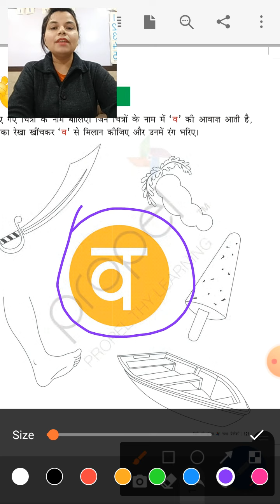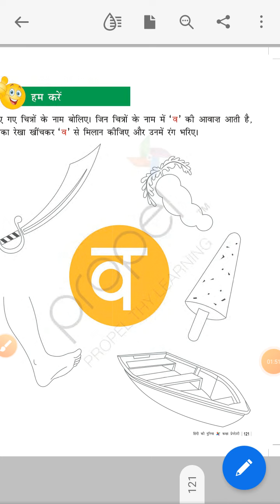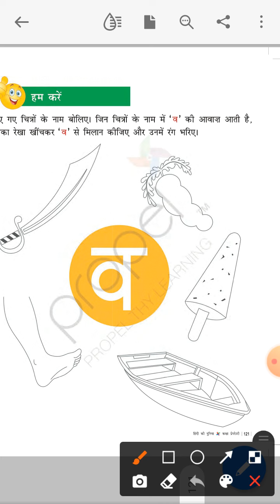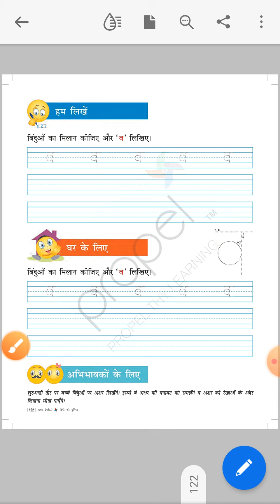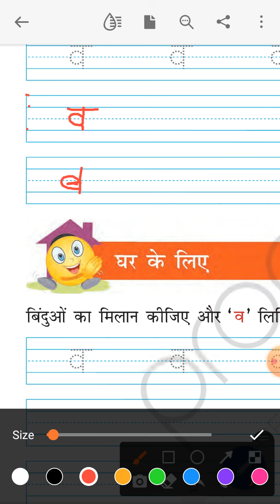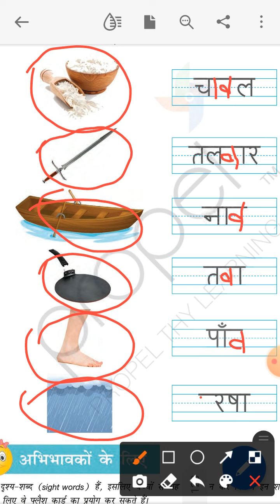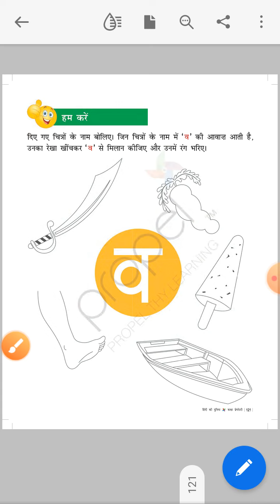February 16 , 2021 अक्षर -"व"